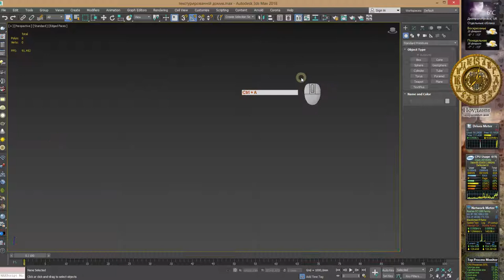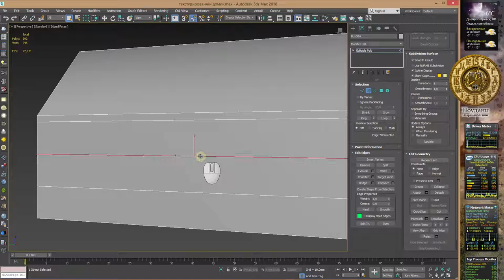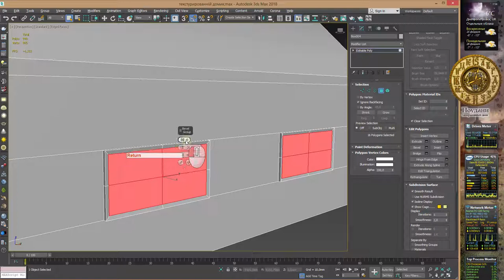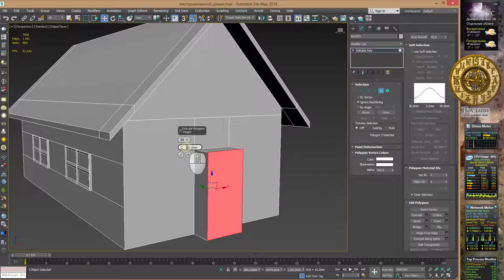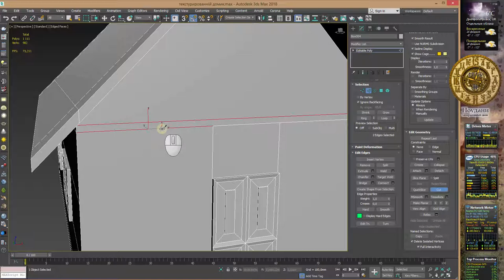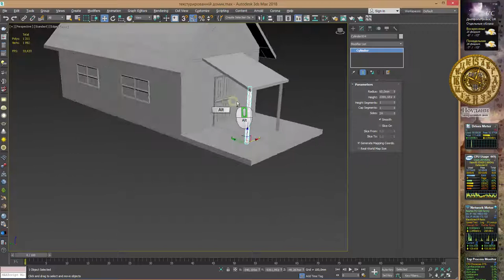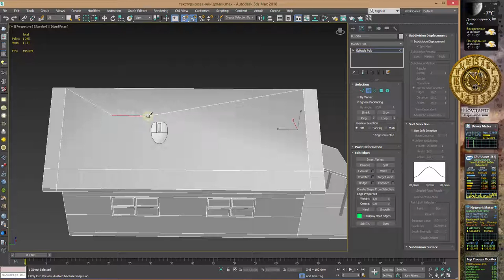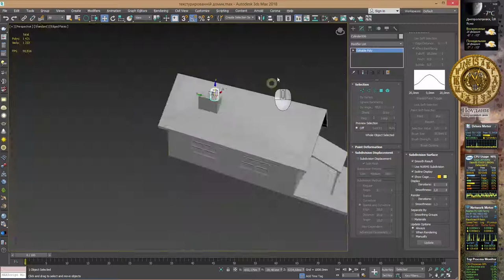Моделирование коттеджа в 3Ds Max 2018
Моделирование коттеджа (только наружная сторона) в 3Ds Max. Материал для методических указаний по 3D моделированию в 3Ds Max.